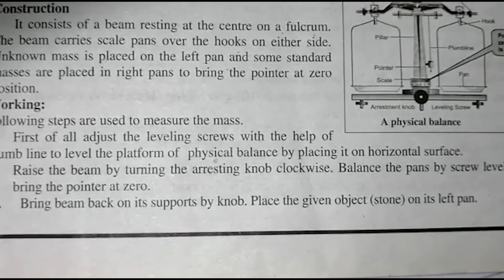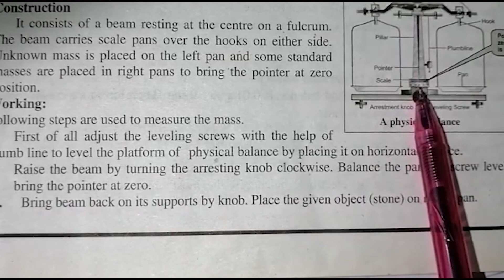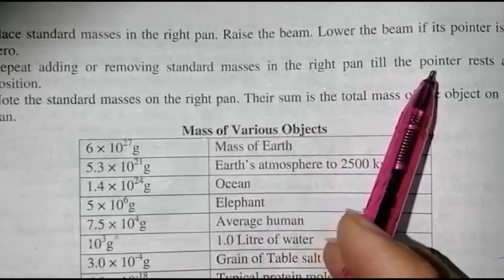Class 9 | Physics | Chapter 1 | Physical quantities | By Excel School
In this video students learn about the physical quantities and measurements.